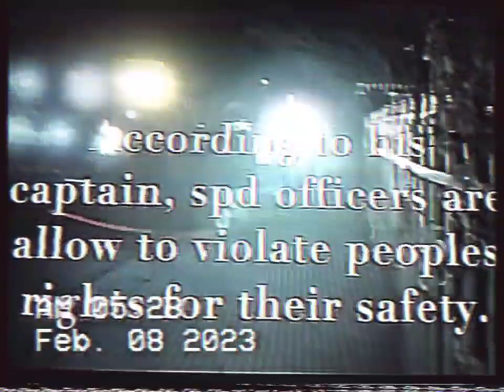SHAFTER POLICE IN SHAFTER CA